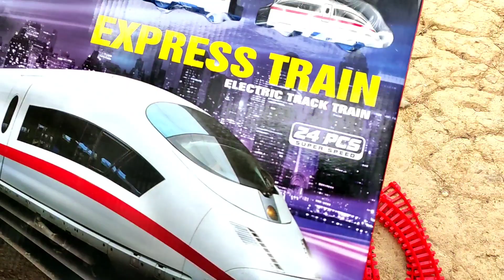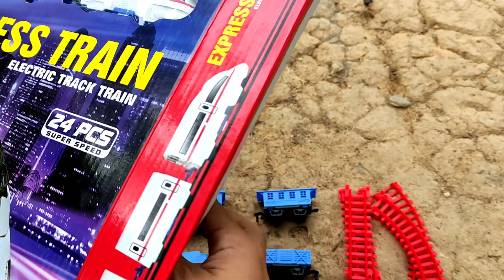Unboxing dan Merakit Mainan Kereta Api Express Train Electric Track, Kereta Api Thomas and Friends